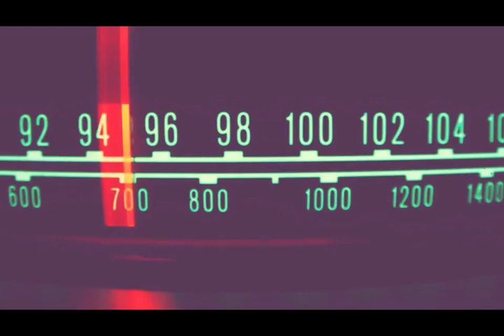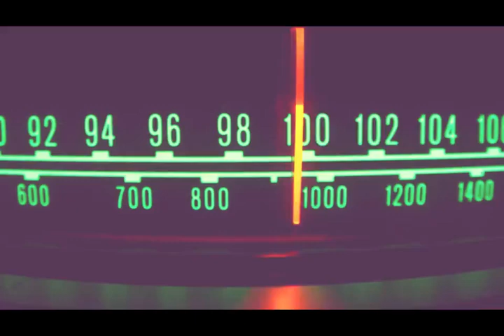Rock y Rucas con José Agustín y Tino en La cocina del alma | Barbas Poéticas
Lectura de Rock y Rucas de José Agustín en La Cocina del Alma. Extracto de episodio 20.